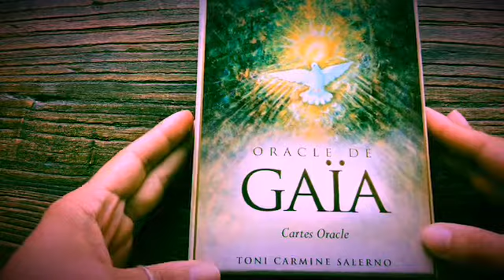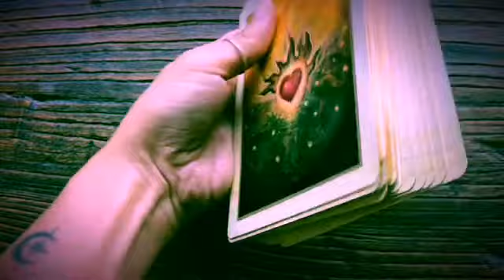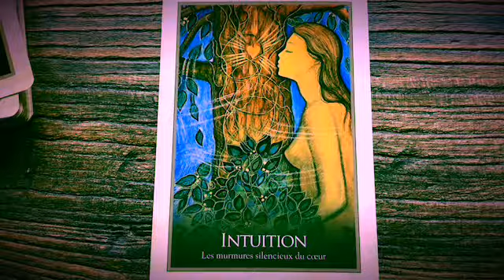Carte du jour - votre intuition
message de l'oracle de Gaïa